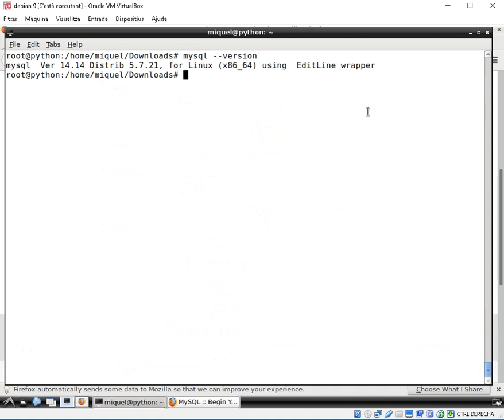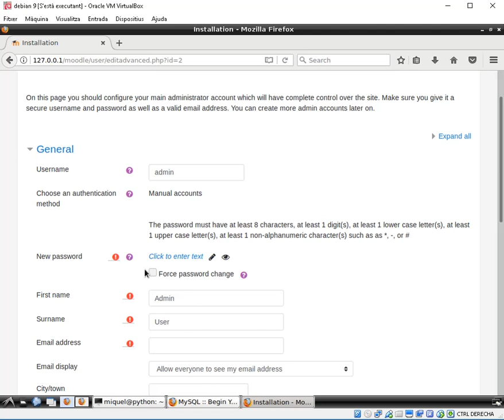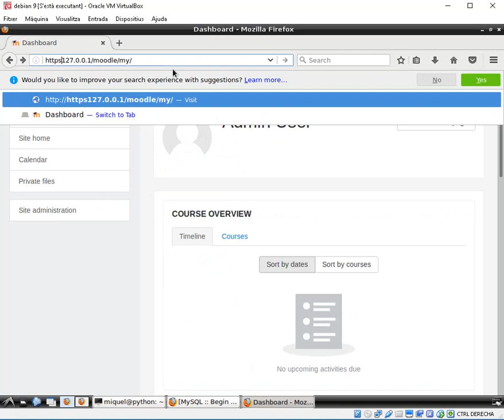How to install Moodle 3.4 on Debian Systems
How to install Moodle version 3.4 in a Linux Debian Version 9.